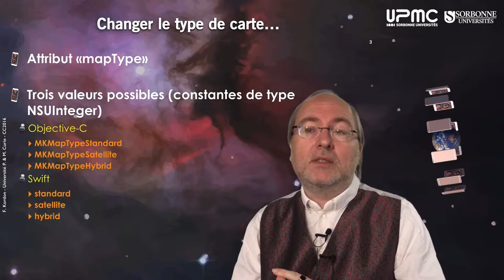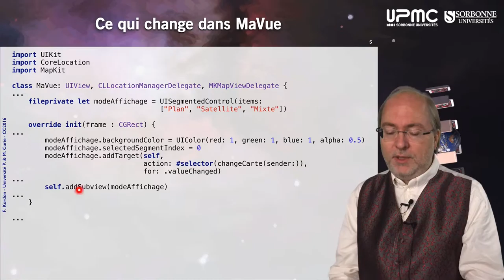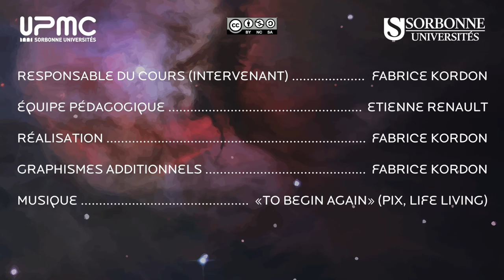094 — Gérer différents types de cartes